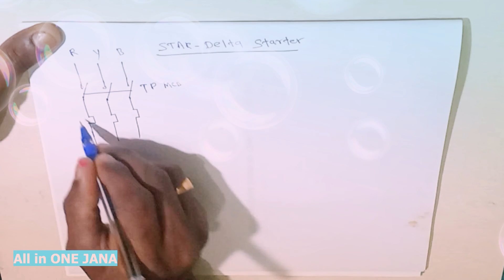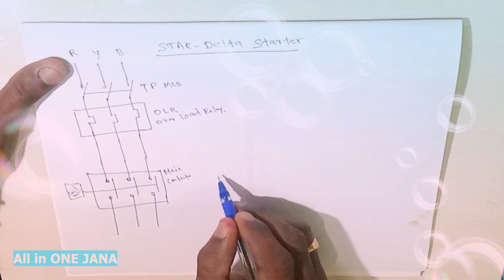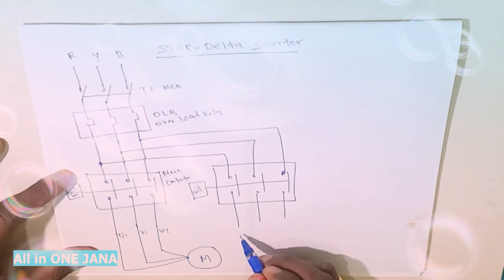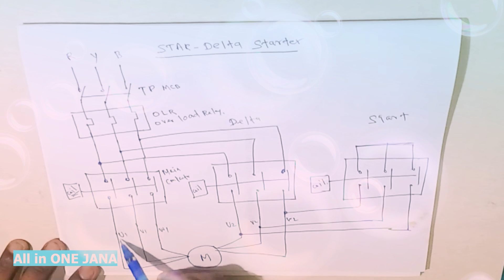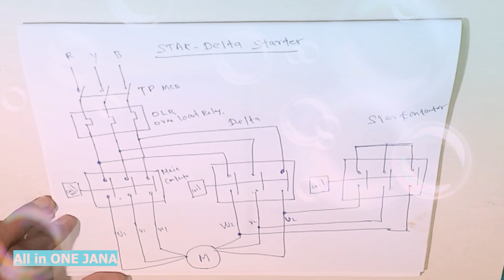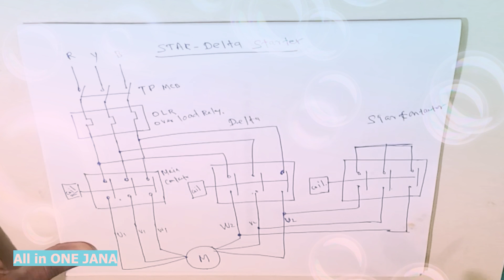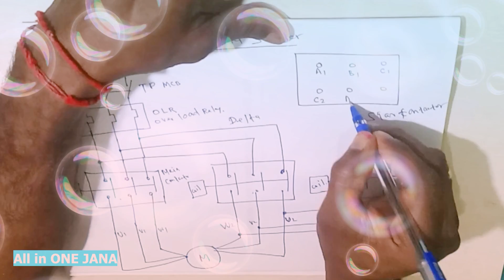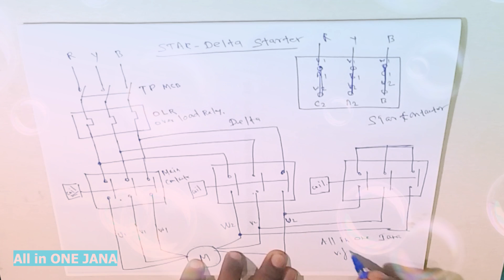Star delta starter main circuit explanation-தமிழில் || Tamil || All in ONE JANA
A star delta starter is a type of reduced voltage starter. We use it to reduce the starting current of the motor without using any external device or apparatus. This is a big advantage of a star delta starter, as it typically has around 1/3 of the inrush current compared to a DOL starter.

Advantages of Star Delta Starter

The advantages of star delta starters include:

Inexpensive

No heat is produced, or tap changing device needs to be used, hence efficiency increases.

Starting current reduced to 1/3 of direct online starting current.

Produce high torque per ampere of line current.

Disadvantages of Star Delta Starter

The disadvantages of star delta starters include:

Starting torque is reduced to 1/3 of full load torque.

A particular set of motors required.

AllinONEJANA Shopping online BUY using the links below & Support Us